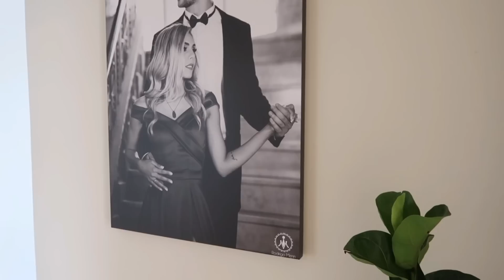NOSSO QUARTO DE CARA NOVA + BOISERIE DE EVA + FICOU LINDO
❤️ Cupom SHEIN: AdrielyBR

CUPOM: DRI